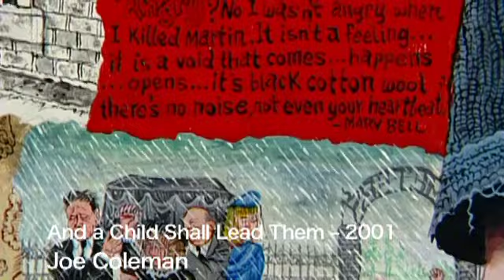And a Child Shall Lead Them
Video tour of Coleman's, 2001 painting of Mary Bell, a child who suffered horrible abuse and torture by her parents and went on to murder two children when she was only 10 years old.